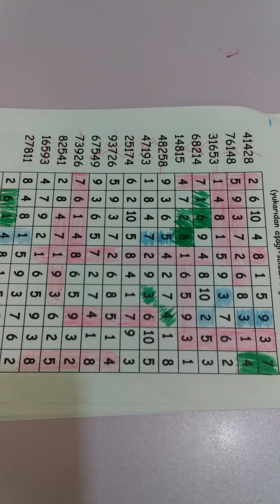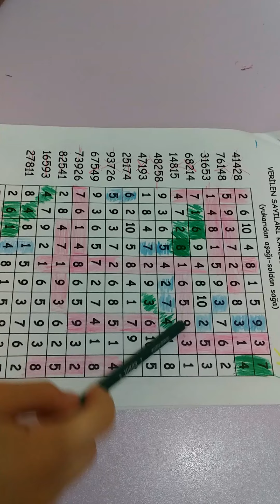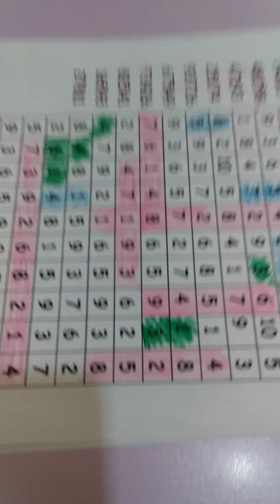Rekabet dikkati arttırır. sayılar etkinlği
Çocuklara rekabet ortamı yarattığınızda daha çok odaklandıklarını ve dikkatlerinin arttığını göreceksiniz. düşünme..sorgulama..anlama..takip..ifade etme becerileri  gelişiyor.